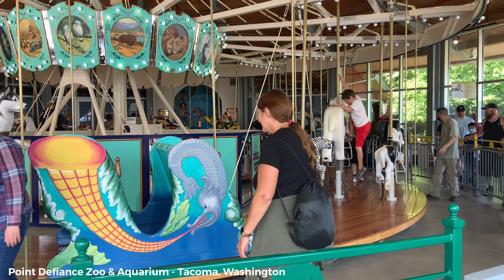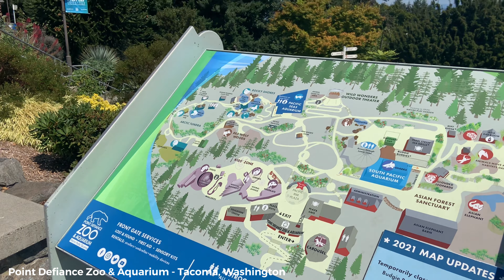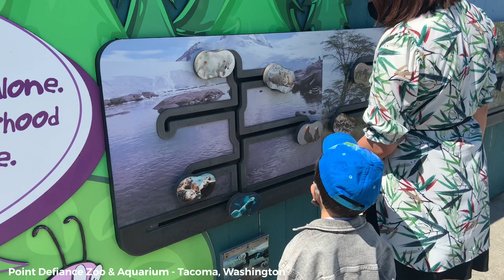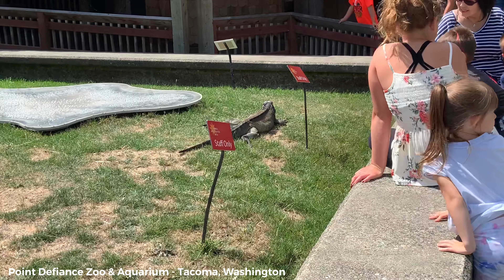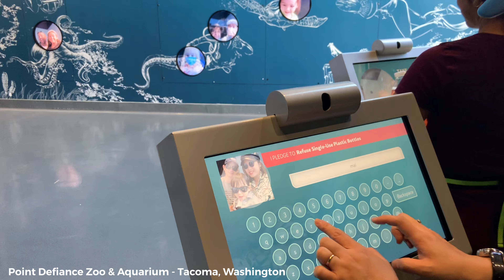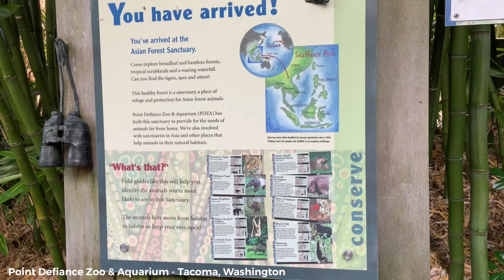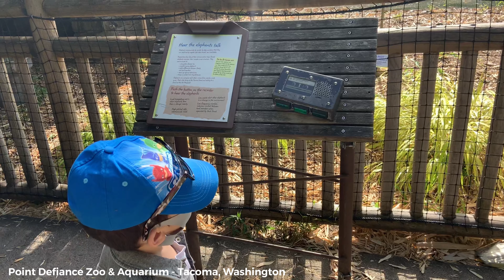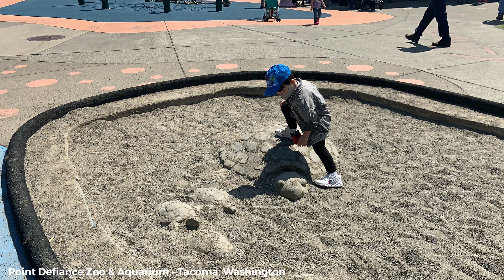Piont Defiance Zoo & Aquarium - Sở Thú Tacoma, Washington